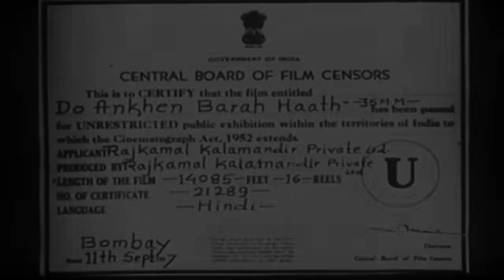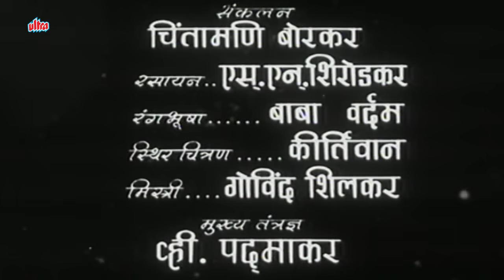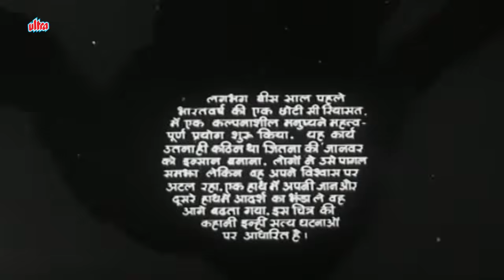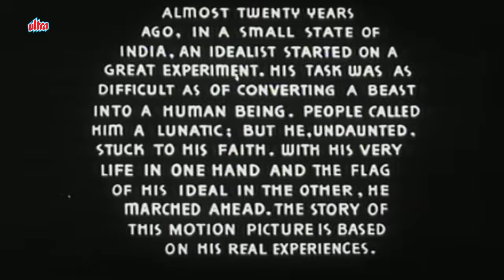वि शांतारामजी का सुपरहिट ब्लॉकबस्टर फिल्म दो आंखें बारह हाथ | Do Ankhen Barah Haath(1957) |Sandhya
Movie▶ Do Ankhen Barah Haath(1957)
Actor(s ) ▶ V. Shantaram
Director(s) ▶ V. Shantaram, Sandhya
Producer(s) ▶ V. Shantaram
Music(s) ▶Vasant Desai

The film portrays a young jail warden Adinath, who rehabilitates six dangerous prisoners released on parole to persons of virtue.

He takes these notorious, often surly murderers and makes them work hard with him on a dilapidated country farm, rehabilitating them through hard work and kind guidance as they eventually produce a great harvest.

The film ends with the death of the warden at the hands of the oxes of a corrupt enemy who wants no competition in the profitable market he controls.